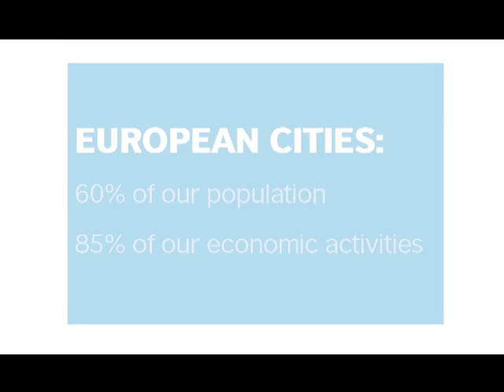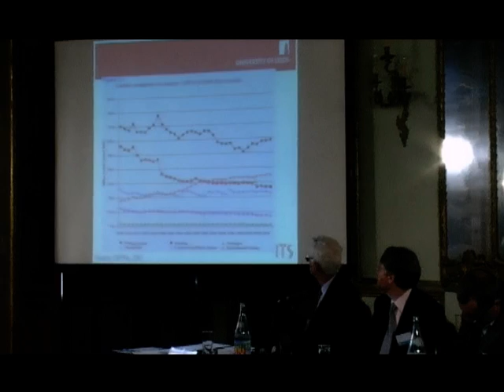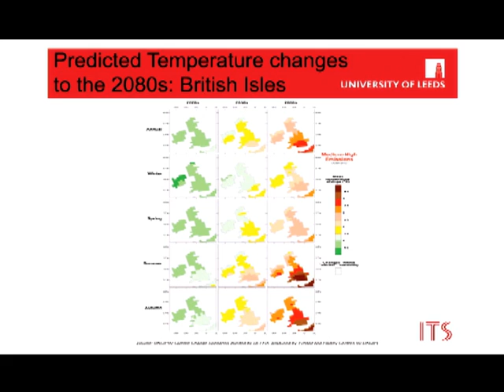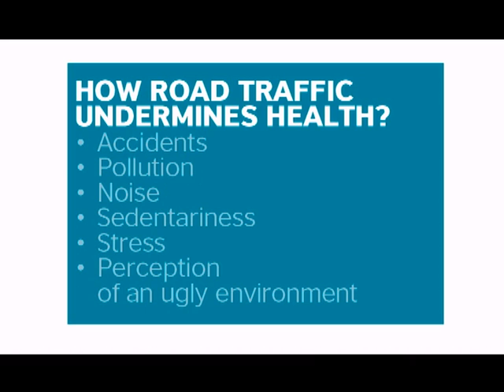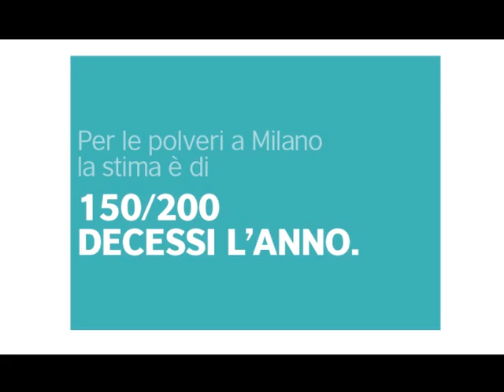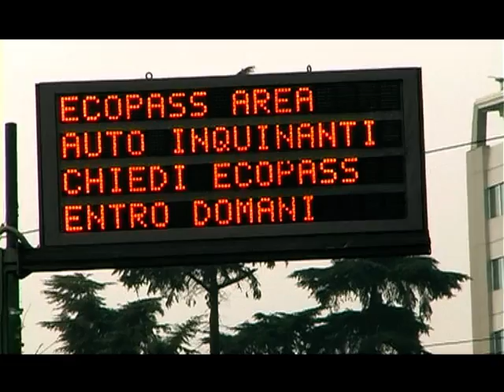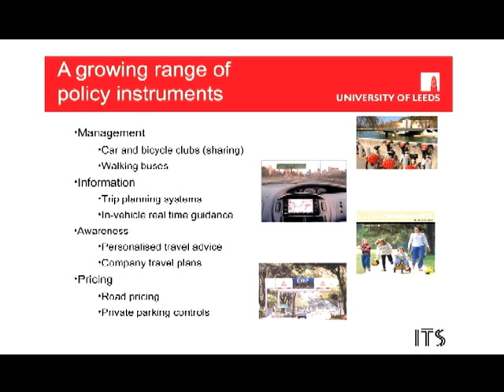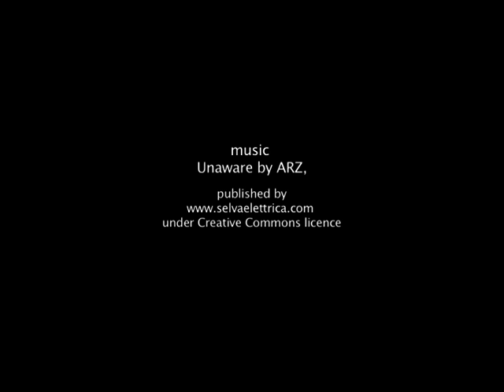Traffico in città - Un dialogo fra Milano e la Gran Bretagna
Traffic in the City
Sommario dell'incontro avvenuto il 21 febbraio 2008 a Milano, presso Palazzo Clerici.
In collaborazione con Italia Nostra Milano.